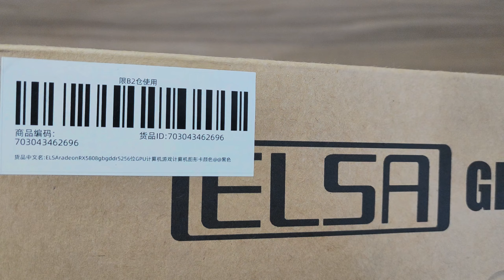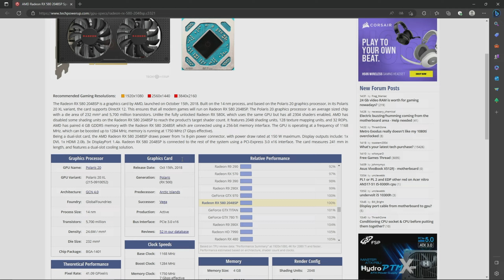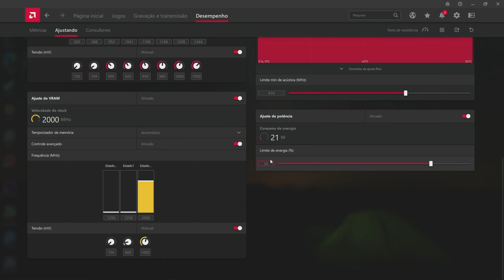CHEGOU! RX 580 ELSA DE R$250 DO ALIEXPRESS. MELHOR OPÇÃO BARATA PARA JOGOS?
💵KIT X99 QD4 + 2620V3 + 2X8GB DDR4.
💵RX 580 8GB 2048SP ELSA:
💵RX 580 8GB 2048SP ENVINDA:
💵RX 580 8GB 2048SP MLLSE:
💵RX 580 8GB 2048SP LEXINDAR:
💵RX 580 8GB 2304SP SAPPHIRE NITRO:
💵RX 580 8GB 2048SP UNIKA
💵RX 5500XT 8GB SJS:
💵RX 5500XT 8GB MINGZHOU:

💵SSD SATA 3.0 1TB XRAYDISK:
💵CONTROLE GAMESIR T4 PRO:
💵HEADSET HAVIT H2008D:
💵TECLADO MECÂNICO MACHENIKE K500:
💵GTX 1660 SUPER 6GB 51RISC:
💵RX 5600XT 6GB SAPPHIRE:
💵RX 5700XT MINGZHOU:
 💵RX 5700XT 8GB ELSA TRIPLE FAN:
💵RX 5700XT 8GB 51RISC TRIPLE FAN:
💵RX 6600XT 8GB SOYO:
💵RTX 3060TI 8GB LUCBIT:

🔥MONTE O SEU KIT RYZEN DO ALIEXPRESS🔥
💵Soyo A520M:
💵Soyo B550M:
💵MEMÓRIA CUSO 2X8GB 3600MHZ.
💵Ryzen 5 5600G:
💵Ryzen 5 5600:
💵RYZEN 7 5700G:
💵Ryzen 7 5700X:

 💵GTX 1660 SUPER 6GB BILLIONR:
💵RX 5600XT 6GB 51RISC:
💵RTX 2060 SUPER 8GB BILLIONR:
💵RX 5700XT 8GB SAPPHIRE NITRO:
💵RX 6600 8GB SJS:
💵RX 6600XT 8GB 51RISC:

🔥Unboxing: 00:00
🔥Info gpuz: 02:19
🔥Perfil overclock: 02:53
🔥Teste em jogos: 03:33
🔥Stock vs Overclock: 11:00
🔥Conclusão: 12:49